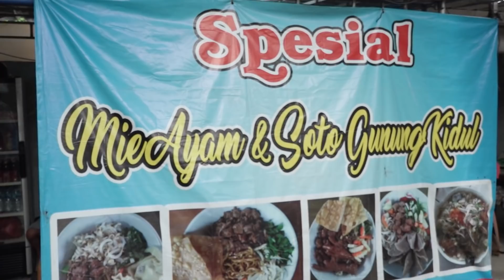MIE AYAM GUNUNG KIDUL - ENAK BANGET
Alamat Mie Ayam Gunung Kidul

Jl Raya Ragunan No. 4 Pasar Minggu Jakarta Selatan. Seberang SMU 28